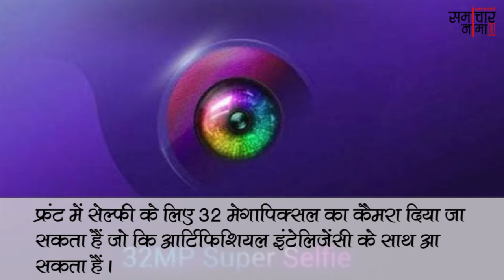24 अप्रैल को लाँच किया जायेगा रेडमी वाई 3 स्मार्टफोन को, इसमें 32 मेगापिक्सल का कैमरा होगा